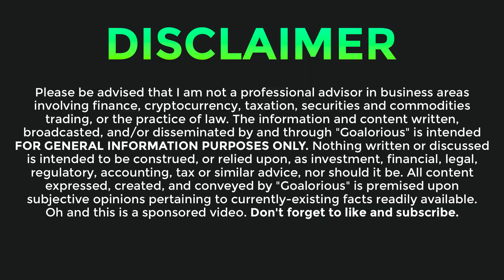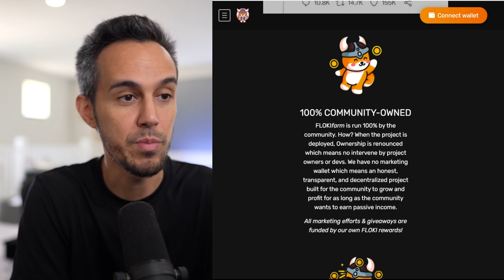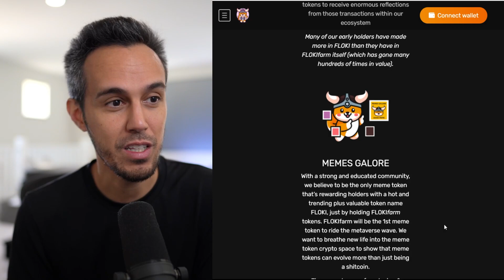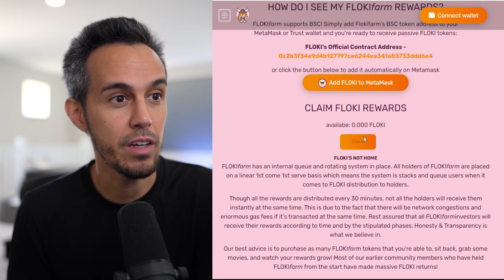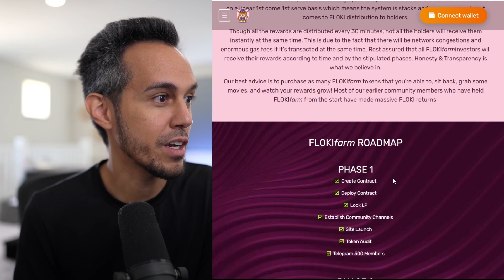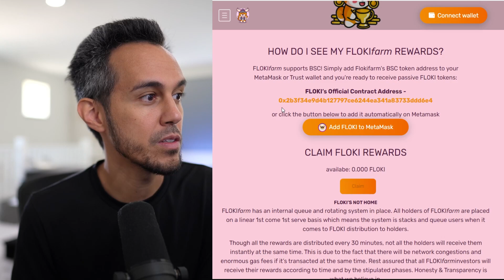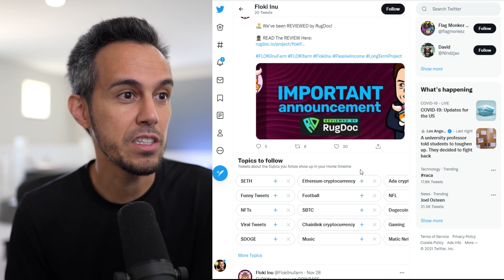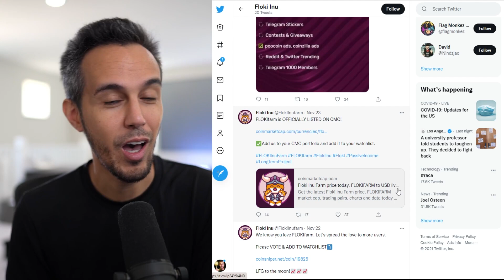Floki Farm - Extravaganza High-Yield FLOKI Rewards